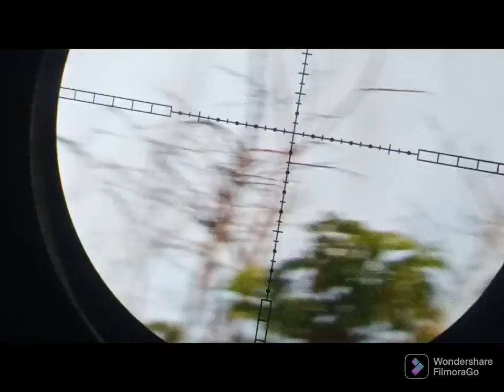Hunting pergam sambil camping 😎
khrist Naulu